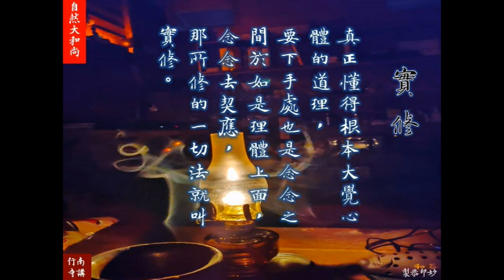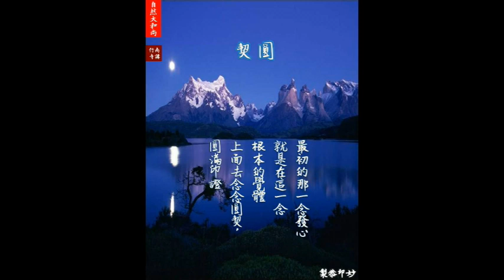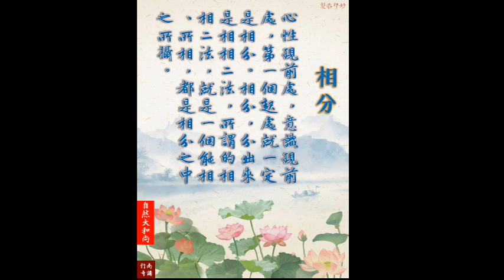2021上自下然和尚法語影片 001